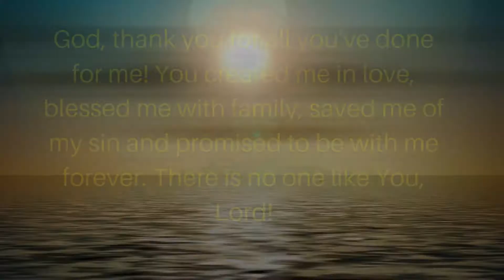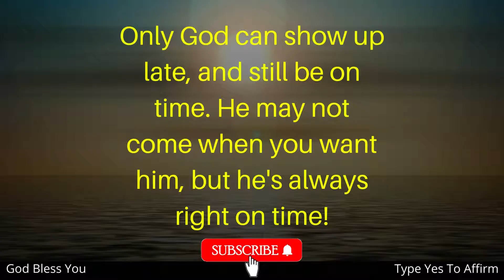🌈🦋BEWARE OF FAILING GOD IN YOUR TEST OF FAITH| Powerful Miracle Prayer🌈🦋positiveaffirmations LOA#✨